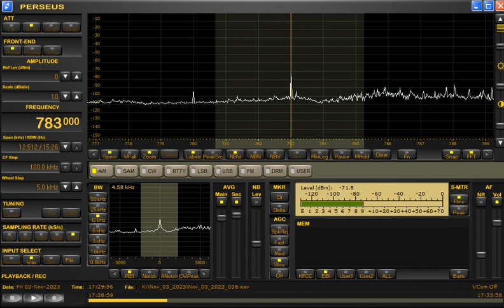783kHz IRIB Radio Zahedan with Three-Tone Chime at 1730UTC on November 3, 2023